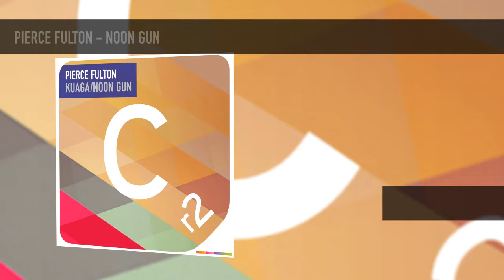Pierce Fulton - Noon Gun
Support from Nicky Romero, W&W, Max Vangeli, Above & Beyond, Sander Van Doorn, Tommy Trash, Mattise & Sadko, Promise Land, Stafford Brothers, Swanky Tunes

From his debut release; “Pardon My French” E.P released on Cr2 back in 2011, it was clear that Pierce had something special and deserved to break through…..and break through he did! With 6 incredible releases with Cr2 under his belt as well as some seriously high profile and diverse remixes for the likes of Above and Beyond, The Killers, Steve Aoki, Usher and Paul Oakenfold. Pierce is rapidly forging an alliance with the dance music A-list!

Both “Kuaga” and “Noon Gun” show Pierce at the top of his game. “Kuaga” is an unforgettable hands-in-the-air progressive house workout, that could surprise people as being a contender for one of the biggest tracks of 2014. Pierce has undoubtedly found his sound and in ‘Kuaga’ he uses a vocal chant which intertwines with uplifting synths and driving beats to dramatic effect.
“Noon Gun” takes things darker and really shows how diverse Pierce Fulton is.

In a very short space of time both tracks have been getting the worlds tastemakers in a sweat gaining support from the likes of - Nicky Romero, W&W, Max Vangeli, Sander Van Doorn, Above & Beyond, Tommy Trash.  This release has all the makings of a future classic.